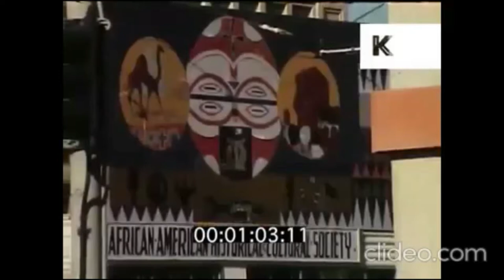fillmore district, san francisco in the late 70s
A historic Black neighborhood. the city "redeveloped" the area in the 90s, pushing most families out during the first gentrification wave of the Silicon Valley. music by Laraaji